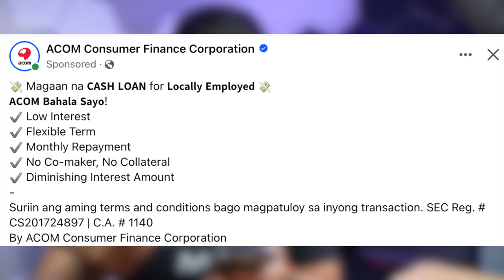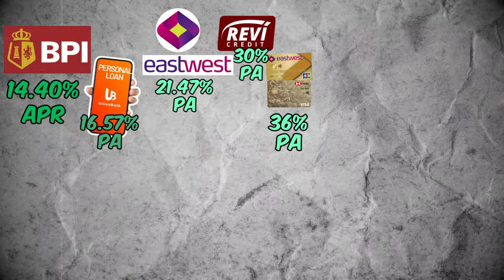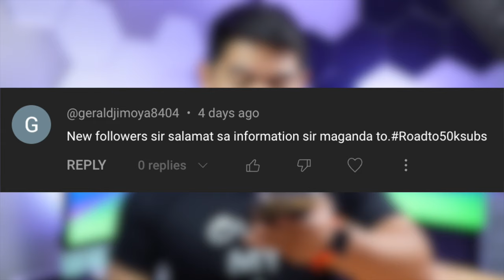LEGIT Lending From JAPAN Company - ACOM REVOMAX Personal LOAN What Ya Think?